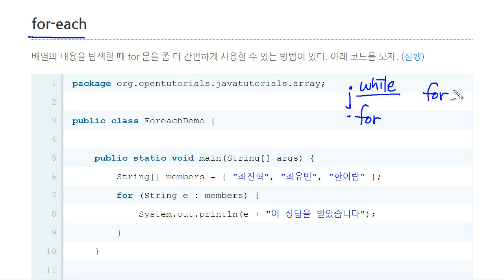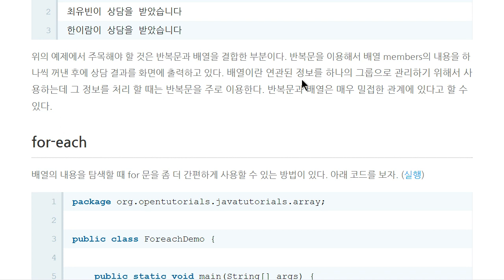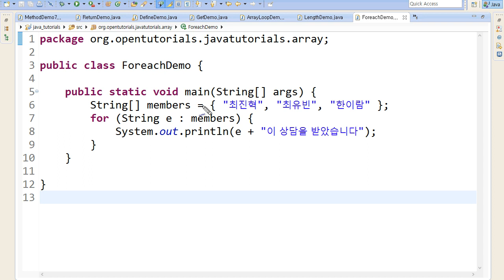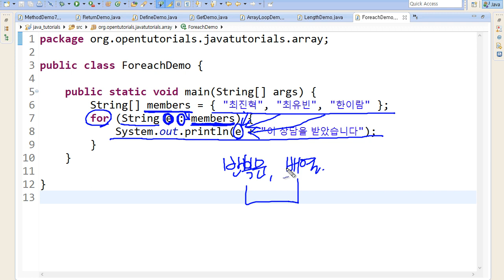Java - 배열 (5/6) : for-each